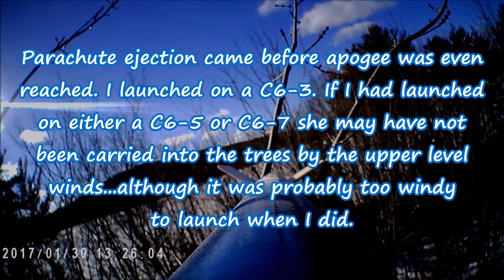Maiden flight of the "Blue J" and a high tree landing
Rocket was carried by stronger upper level winds off the field and into the surrounding wooded area. She came to rest at 75' up in a tree that was around 80' high. One week later while checking on it, I found her laying on the snow covered ground with minimal damage!! Windows Movie Maker killed the video quality by washing out the snow covered field below and making the wooded areas darker than the original video footage. This was the maiden flight on a C6-3 engine. Mate 808 full HD keychain camera strapped onboard via black electrician tape. This rocket sat high in that 80' tree through a few minor snowfalls, winds, and on the first night survived a low temperature of one below zero. Many of the remaining nights just slightly above zero. I am overjoyed to have her back again and my video camera!!